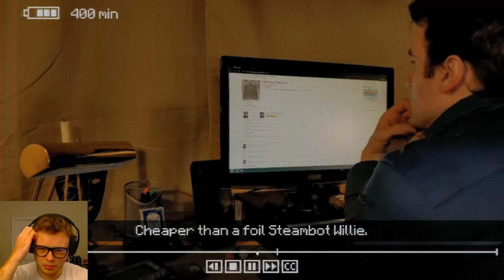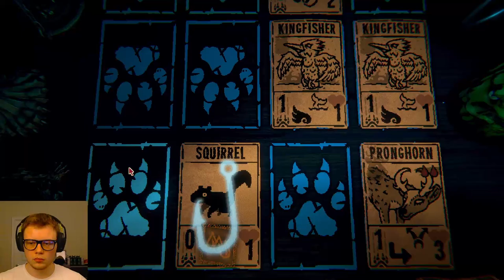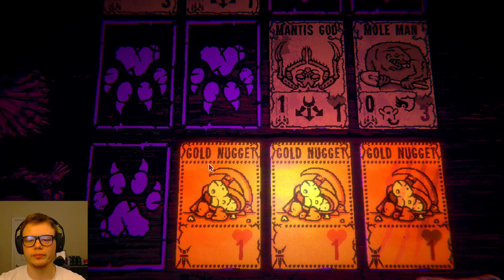Prince Vegeta Plays Cards at the Nursing Home | Inscryption #5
Yeah idek what this game is becoming at this point...

We're so close!! I fumbled a few times when I shouldn't have, but next episode I swear we'll beat Leshy!!